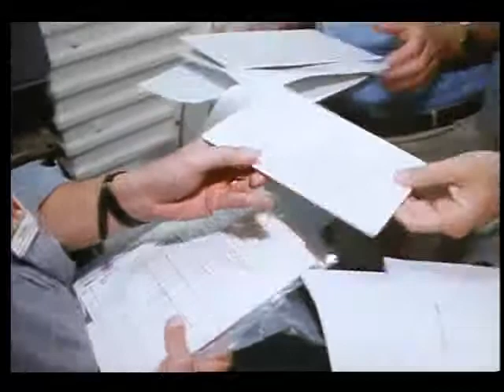STS-35 Payload Specialists Durrance and Parise: 70mm Photo Training and Cabin Familiarization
This video shows astronauts Durrance and Parise being trained with photography equipment. Released Apr. 1990.